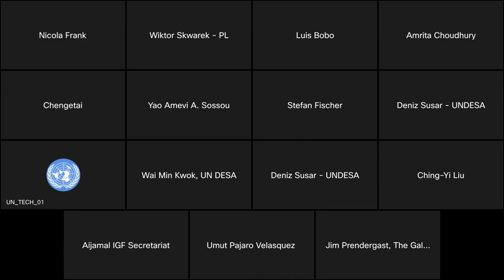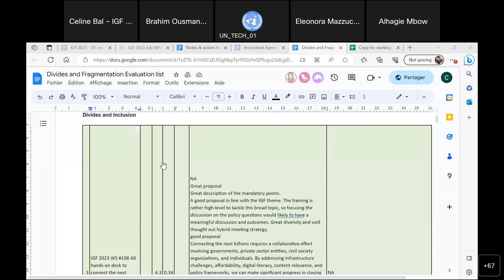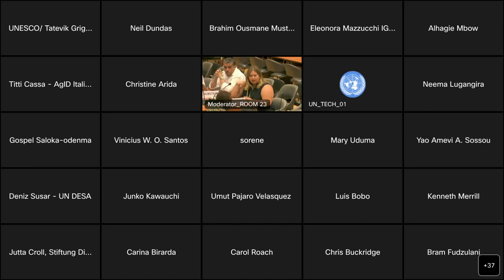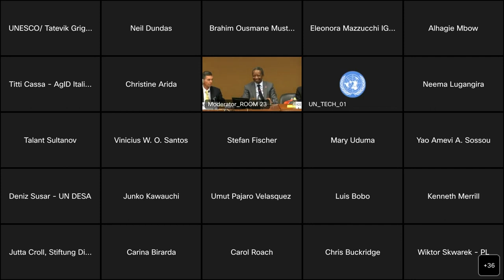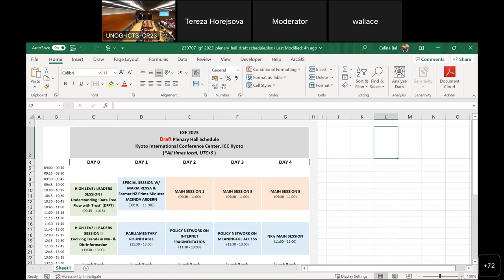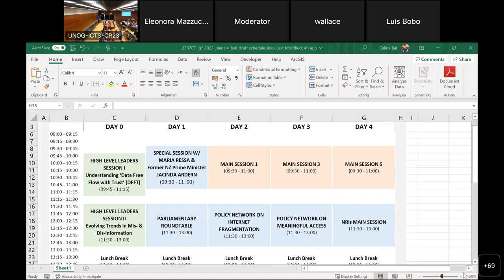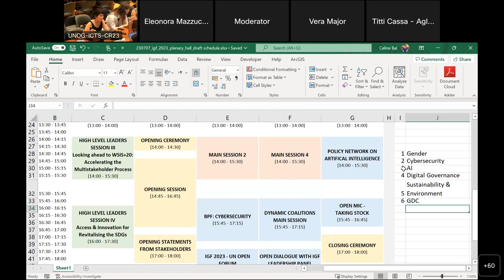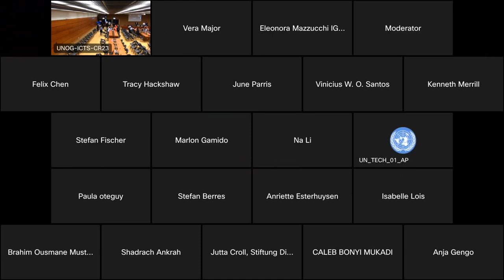IGF 2023 Second Face-to-Face MAG Meeting Day 1